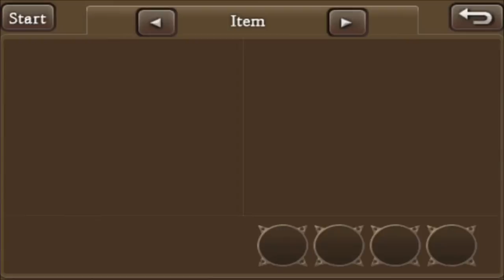Crystal War Blood Field - iPad 2 - HD Gameplay Trailer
Crystal War Blood Field by Digitalfrog

RPG meets RTS in the most gripping multi-player game yet! Crystal War: Blood Field picks up where Crystal War left off?introducing a much requested multi-player feature. Choose your character class (human or goblin) and face off against other players in network mode to determine victory. Dozens of character types, skills to manage, and battlefields to dominate await you in this perfect fusion of strategy and role-playing. Or, prove yourself against the sophisticated NPC AI. Either way, you'll find yourself immersed in the heat of battle, fighting for the chance to prove your wits and strength against one more enemy.

Crystal War: Blood Field creates tension by incorporating an engaging level of real-time strategy. In order to defeat your warlord opponent, you must have the resources to build an army. Mining crystal gives you those resources-protecting the miners, however, presents another challenge.

■ ■ ■ RPG
Crystal War: Blood Field isn't just about bigger and badder enemies. As the game progresses, your resources, inventory, and characters themselves evolve. Each victory is a step toward equipping your character with new and better skills designed to decimate your opponents.

■ ■ ■ Reviews:
▶"Crystal War Blood Field is a enthralling addicting multi-player gaming app with tons of features that you'll love." - theAppwhisperer.com
▶"A must-have for strategy fans, and for dedicated iOS gamers in general." - theiPhoneappreview.com
▶"The action is intense, and the intelligence behind the contests is fair and balanced" - appdictions.com
▶"An incredible variety of units are available, and each has its own set of abilities, strengths, and weaknesses. This, combined with the player's ability to improve their character using the RPG inspired skill features, makes Crystal War: Blood Field a unique experience." - Codamon.com
▶"Multiplayer is a nice touch, you are able to play against real opponents on the network and become the best of the best" - iPhoneglance.com
▶"There's no doubt about it: Crystal War Blood Field is a game that you will play over and over again" - Appbite.com

■ ■ ■ Features:
▶ Build an unstoppable army!
16 units compose the human army, from simple workman to swordsmen, elven allies, and heavy artillery. The 13 units which make up the goblin army provide a formidable force to be reckoned with, including goblins, trolls, and the terrifying Balrog. Each unit offers its own set of characteristics and abilities.
▶True strategy!
The variety of units and the ability to develop skills and collect items according to your preferred combat tactics make Crystal War: Blood Field one of the only games which truly challenges your ability to strategize.
▶Play against other real-world opponents!
You asked, we delivered! Not only does Crystal War: Blood Field offer a variety of modes of play in single player mode, you can now play against real life opponents across our network. Choose unlimited mode or rivalry mode, and set your own objectives!
▶See how your skills stack up!
Test your prowess against real opponents, rack up achievements, and check your rankings. Crystal War: Blood Field is also OpenFeint enabled.
▶Get swept away!
The combination of RPG elements and RTS is an explosive, addictive experience. Players will be captivated by the need to improve, finesse, and expand their strategies in order to ensure complete victory. Crystal War: Blood Field is a gaming experience like none other.